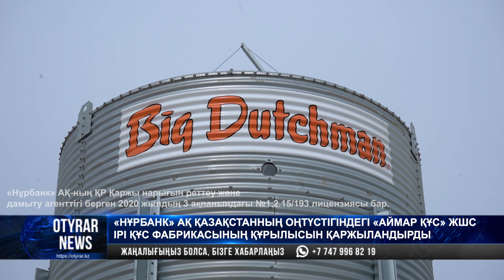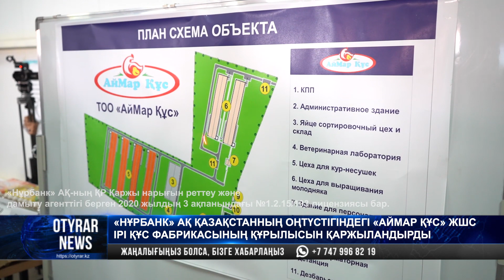«Нұрбанк» АҚ «Аймар құс» ЖШС ірі құс фабрикасының құрылысын қаржыландырды